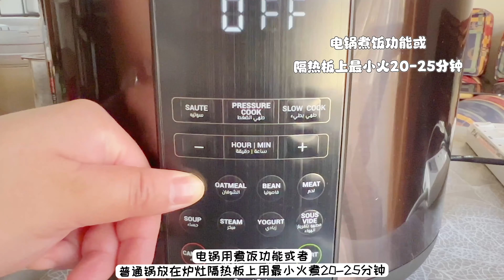从零开始现打香料制作印巴鸡肉饭-Chicken Biryani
菜谱：
以下说的“杯”均指标准量杯
*主料
整鸡1公斤（也可以用鸡腿）
巴斯马蒂（basmati）大米 3杯 约520克

*配菜：
番茄1个
红洋葱4个约300克切丝
薄荷叶25克
香菜叶35克
15克去皮生姜+5瓣大蒜捣成泥
2杯半油
2升水
5-6颗绿豆蔻煮大米（不强制，随喜）
1/2茶匙姜黄粉（不强制，随喜）
香叶3片
肉桂2个
无糖酸奶150克
盐一共3.5茶匙
6-7 个冰块
2个青柠
适量水泡鸡肉和大米

*需要打粉的香料：
绿豆蔻green cardamon 1茶匙
黑豆蔻black cardamon 3个
肉豆蔻nutmeg 1个
干辣椒red chilies 3个
丁香cloves 1茶匙
八角star anise 2个
香叶bay leaves 3个
肉桂cinnamon sticks 2个
印度藏茴香carom seeds 1茶匙
葛缕子caraway seeds 1茶匙
黑胡椒粒black peppercorns 1.5茶匙
小茴香fennel seeds 1.5茶匙
香菜籽coriander seeds 1汤匙
克什米尔辣椒粉Kashmiri chili powder 1/2茶匙
肉豆蔻皮mace如果能买到就放一个一起打粉
注：不能吃辣可以不放辣椒

*藏红花水
100毫升开水
藏红花1/2茶匙
藏红花色素1/4茶匙